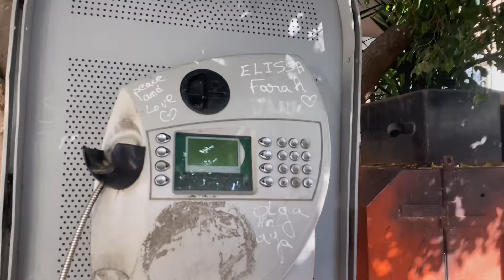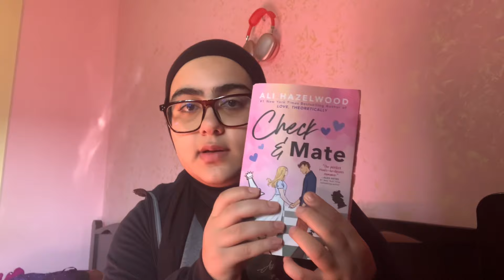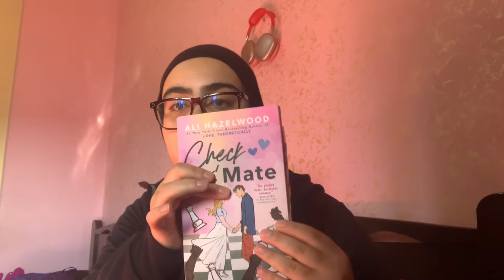فلوق: movie night,أيام الجامعة،أكل،وغيره🩷